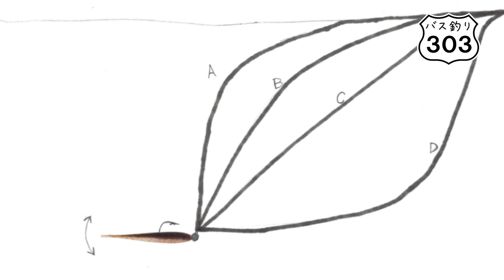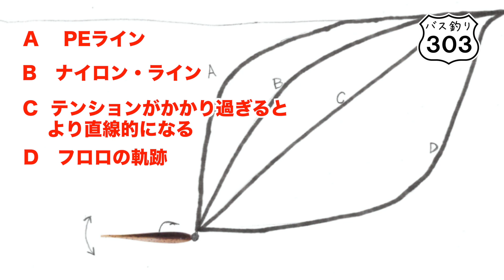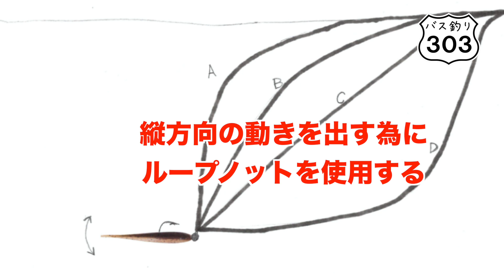【ヒロ内藤流バス釣り】自分の釣りを進化させる！【バス釣り303上級編】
自分の釣りを進化させることが出来るのは本人だけであるけれど、自分の釣りやテクニックが進化するタイミングは漠然と待っていても起きることはない。自分の中で必要性を感じて、好奇心や興味を持って自分のアイディアを追いかけない限り身につくことはないだろう。
今回紹介させていただくジェイソン・クリスティーの最新のアプローチ方法は見事だと思います。自分で使うタックルの組み合わせから釣り方まで、本当によく考えられていると思います。シャローでのスピナーベイトを使うパワー・フィッシングを得意としてきた彼が、約5年をかけてフィネススタイルのアプローチを作り出したのだから非常に興味深い。この両極端のアプローチを使い分けながら今後のトーナメントに参戦していく彼の成績が楽しみだ。